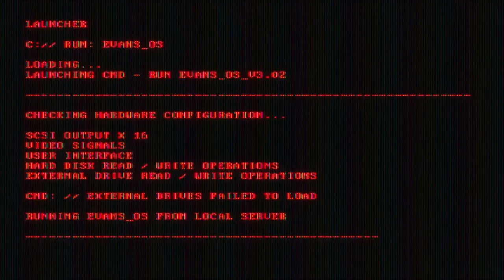THE ADVICE THAT KEPT MATT GREINER FROM QUITTING DRUMS FOREVER!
August Burns Red drummer Matt Greiner shares the sage wisdom that helped get him thru frustrations with his kit setup and explains how it helped him create his "shelf system" that he still uses to this day!